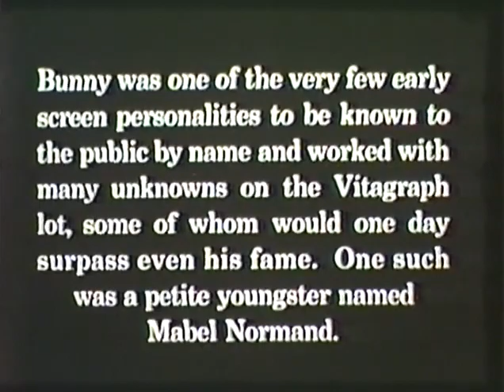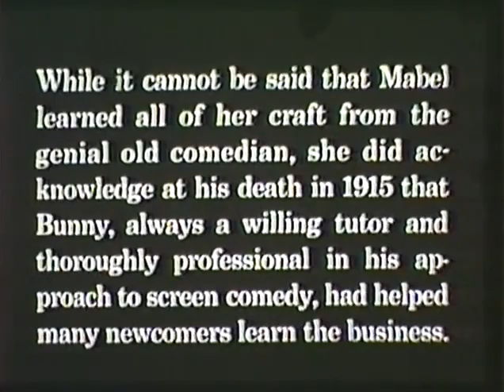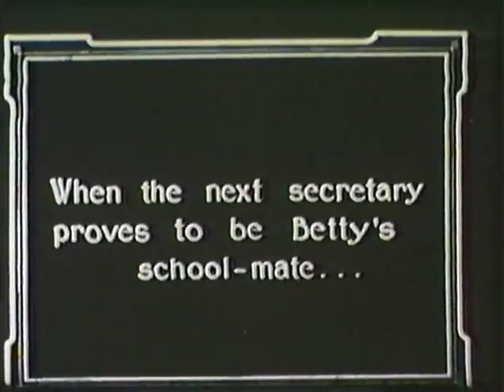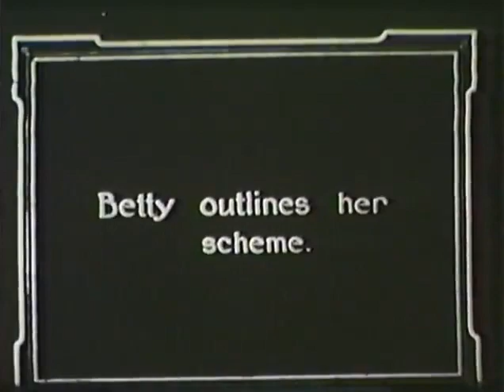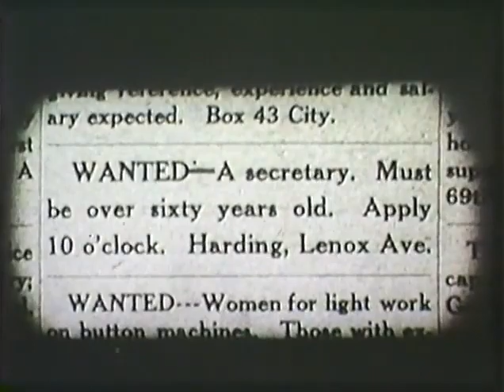Troublesome Secretaries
Mr. Harding, a fussy old fellow, has a daughter; he also has a private secretary, an attractive young fellow, who falls in love with the daughter and gets his "walking papers." Later he employs a female secretary, who proves to be an old schoolmate of his daughter. She drives the old gentleman to desperation by using perfumery extravagantly on herself and everything else about his office; so he decides to get a secretary over sixty years of age. In the meantime, Ralph, the first secretary, disguises himself at Betty's suggestion as an old man and makes an application with the rest of the would-be secretaries.
Cast
John Bunny as Harding - The Father;
Mabel Normand as Betty Harding;
Ralph Ince as Ralph - The Successful Suitor;
Alec B. Francis
James Morrison
James Morrison